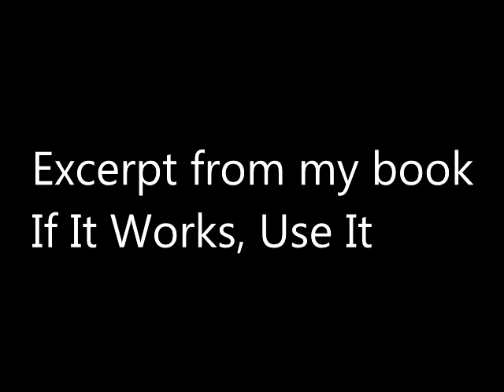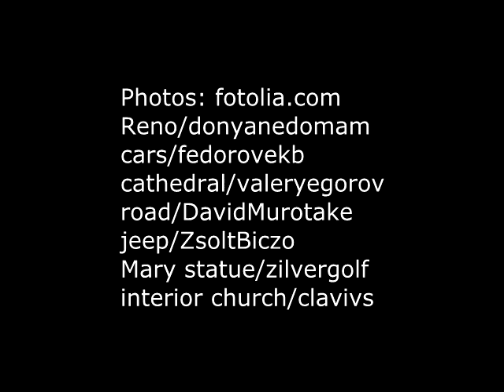If It Works, Use It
An excerpt from my latest book, If It Works, Use It.